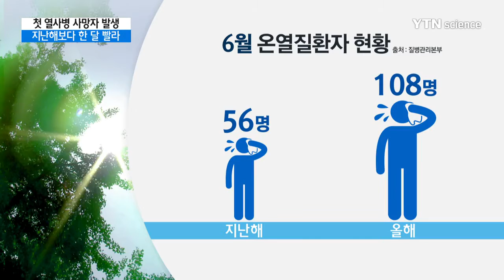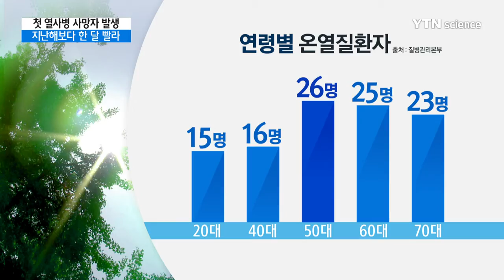첫 열사병 사망…"지난해보다 한 달 빨라" / YTN 사이언스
[앵커]
때 이른 더운 날씨가 기승을 부리는 가운데 온열 질환으로 인한 첫 사망자가 나왔습니다.

지난해보다 한 달가량 빠른 것으로 가급적 야외 활동을 삼가고 물을 자주 마시는 게 좋습니다.

최아영 기자가 보도합니다.

[기자]
작열하는 태양 아래 절로 소매를 걷어 올릴 만큼 더운 요즘입니다.

때 이른 더운 날씨에 온열 질환으로 인한 첫 사망자가 나왔습니다.

지난 25일 경북 김천에서 62살 남성이 열사병으로 숨진 겁니다.

길가에 쓰진 채 발견돼 병원으로 옮겨졌지만 끝내 의식을 찾지 못했습니다.

지난해 온열 질환 첫 사망 사례보다 한 달 이상 빠른 시점입니다.
또 이달 들어 온열 질환으로 병원을 찾은 환자는 108명으로 지난해 같은 기간과 비교해 2배 가까이 늘었습니다.

성별로 보면 남성이 여성보다 2배 이상 많았고 연령별로는 50대가 26명으로 가장 많았고 60대, 70대가 뒤를 이었습니다.

구토와 어지러움을 동반하는 일사병이 심해지면 정신을 잃거나 발작을 일으킬 수 있는 열사병으로 악화할 수 있습니다.

[기미경 / 질병관리본부 기후변화대응 TF 팀장 : 한낮에는 외출을 자제하고 야외 활동이나 작업 시 자주 시원한 장소에서 휴식하고 가볍고 헐렁한 옷을 입고 수분을 평소보다 많이 섭취해야 합니다.]

또 실내 온도를 적정수준으로 유지해 바깥 온도와의 차이를 줄이는 것도 방법입니다.